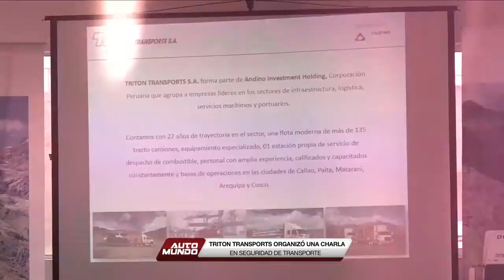Triton Transports y la seguridad en sus procesos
Triton Transports organizó una charla en seguridad de transporte